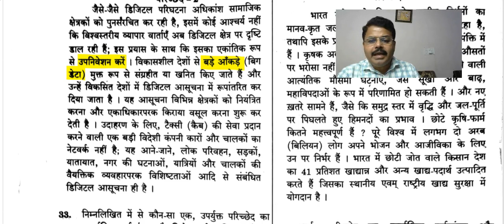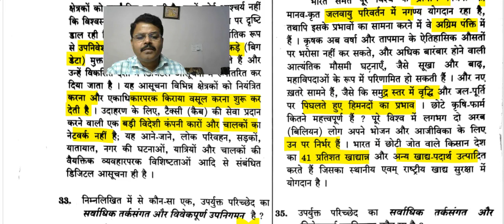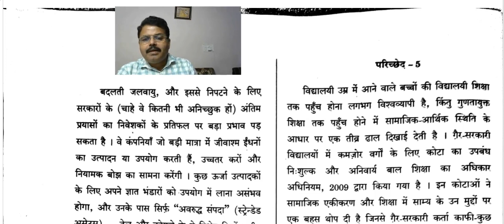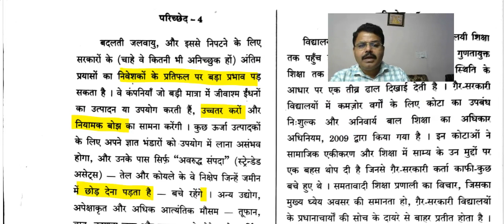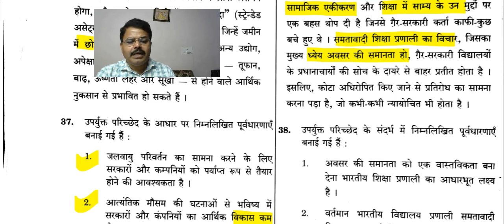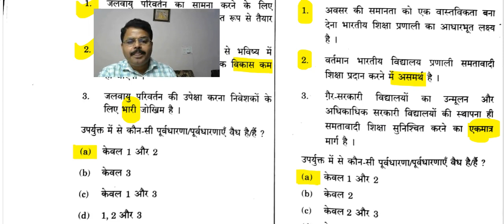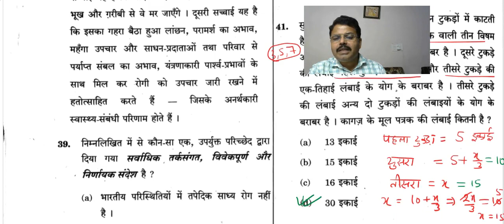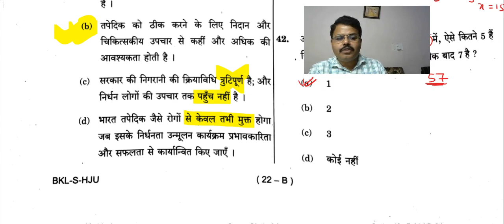Civil Services Preliminary Exam 2019 Paper-2 (CSAT) Part-4(Solution)